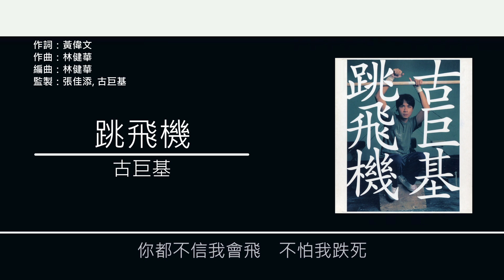古巨基 Leo Ku - 跳飛機 [歌詞同步/粵拼字幕][Jyutping Lyrics]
跳飛機 - 收錄於古巨基2000年專輯《跳飛機》

作詞：黃偉文
作曲：林健華
編曲：林健華
監製：張佳添, 古巨基

季節盡了　蟲兒會飛
氣壓低了　雲霞會飛
只有我　深愛你
沒有飛的勇氣　遠離
我似被困　無人客機
進退失據　在高空三千公里
你不肯愛我　也不肯放我
若我先擺脫你　像跳飛機

* 就算　遺忘如何去飛　都必須掙開你
就當　遺忘如何怕死　深呼吸一口氣
你都不信我會飛　不信我會飛
但我知　我捨得你
你都不信我會飛　不怕我跌死
讓我飛　不必想你 *
(讓我飛　伸開雙臂)

愛到盡了　毫無轉機
痛到哭了　還支撐得多少公里
太多的重擔　太少的氧氣
讓我先擺脫你　像跳飛機

Repeat * *